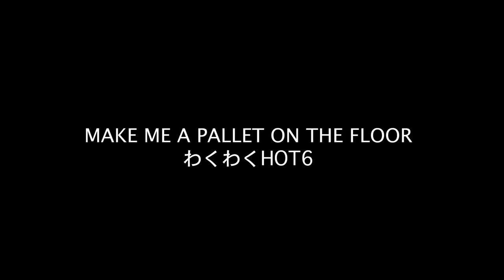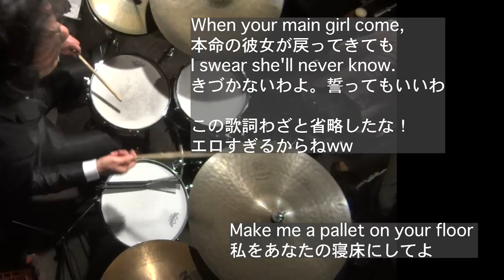ドラムって演奏中何考えてんの？MAKE ME A PALLET ON THE FLOOR【ジャズ演奏実況中継】 What is a jazz drummer thinking during play?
演奏中の思考シリーズです
今回はニューオリンズジャズの歌詞つきで
とってもセクシーな歌詞です！

【参考動画】
Mississippi John Hurt Make Me A Pallet On Your Floor

Sam Chatmon: Make Me A Pallet On the Floor (1978)

【ジャズ演奏実況中継】
ドラムって演奏中何考えてんの？
MAKE ME A PALLET ON THE FLOOR
What is a jazz drummer thinking during play?